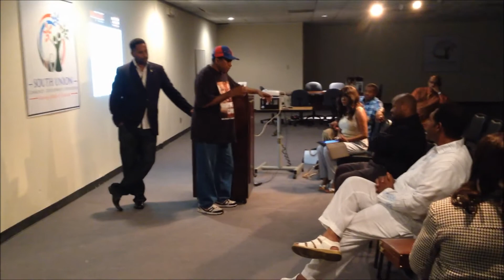SUCDC MJWJ Radio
Talk radio icon, Mr. Wash Allen gives a talk to the new radio personalities of the new MJWJ Global Radio Network.